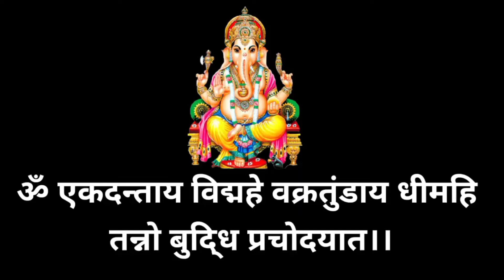Jio New plan Launched.| Itna sasta Plan wow🔥| Tech D2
Here in this video i will inform all of you about the new plan launched by the jio company. so if you are a jio user than you must know this plan that i will discussed in this video.

For more videos and playlist visit the link below-